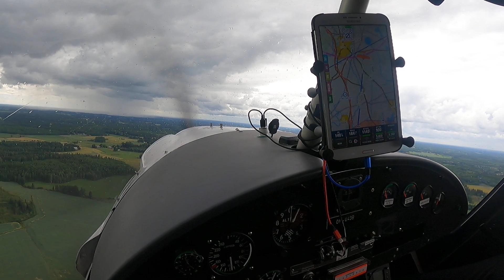Joonas Köri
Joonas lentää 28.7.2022